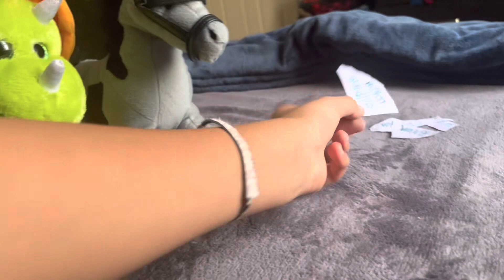Total Fluffy Island S1E5 GUN